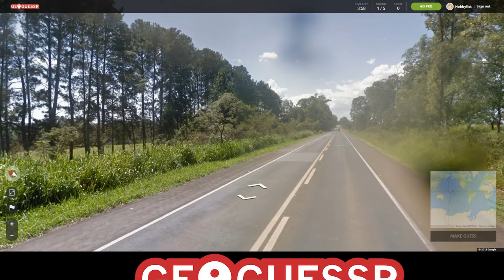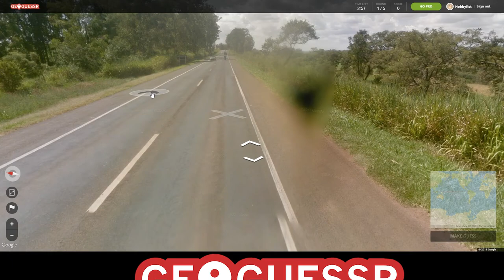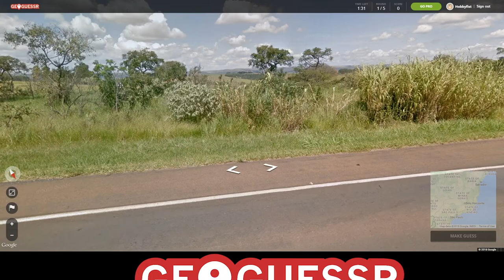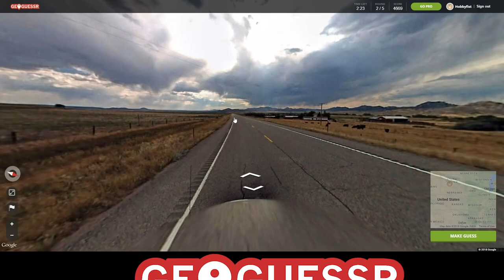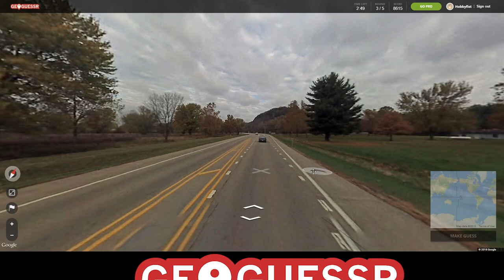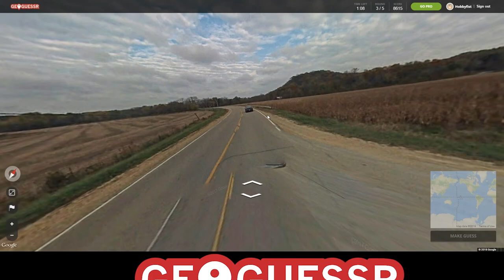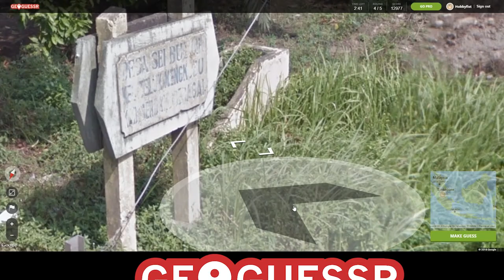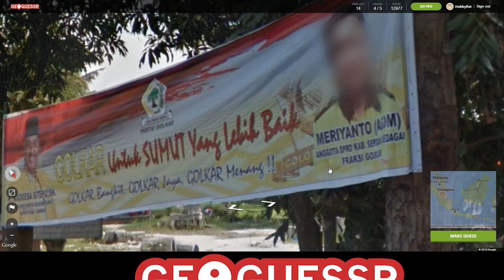HOBBYFIST Geoguessr - [Part 31] Squint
Entry